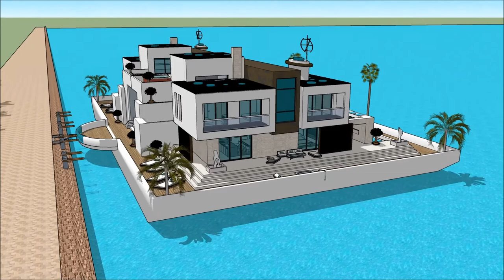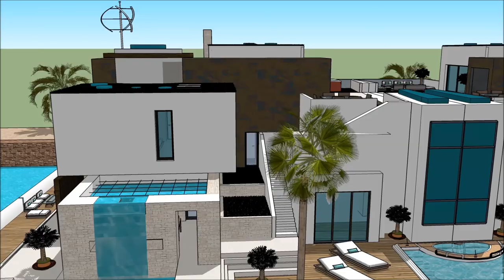ОРЧИН ҮЕИЙН БАЙШИН SKETCHUP ВИЛЛА ХАУС ЗАВЬ БАЙШИН ХИЙХ АРГА ҮЛ ХӨДЛӨХ ХӨРӨНГӨ ӨМЧ ХӨДӨЛГӨӨНТ ДҮРС R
The floating house villa houseboatzania launching an innovative high-end luxury yacht floating house villa mansion home design potentially as a display of exhibition of the ОРЧИН ҮЕИЙН БАЙШИН SKETCHUP ВИЛЛА ХАУС ЗАВЬ БАЙШИН ХИЙХ АРГА ҮЛ ХӨДЛӨХ ХӨРӨНГӨ ӨМЧ ХӨДӨЛГӨӨНТ ДҮРС R.

The collection of the Floating house villa houseboatzania concept of ОРЧИН ҮЕИЙН БАЙШИН SKETCHUP ВИЛЛА ХАУС ЗАВЬ БАЙШИН ХИЙХ АРГА ҮЛ ХӨДЛӨХ ХӨРӨНГӨ ӨМЧ ХӨДӨЛГӨӨНТ ДҮРС R consists of high luxury and architectural art pieces in minimalism combined with living on the waterfront of the harbour.

The floating house villa mansion yacht design has the basis to sustain living with high standards and contemporary structural design ОРЧИН ҮЕИЙН БАЙШИН SKETCHUP ВИЛЛА ХАУС ЗАВЬ БАЙШИН ХИЙХ АРГА ҮЛ ХӨДЛӨХ ХӨРӨНГӨ ӨМЧ ХӨДӨЛГӨӨНТ ДҮРС R with numerous of prospects for excessive living and celebrating the desire of life worldwide: